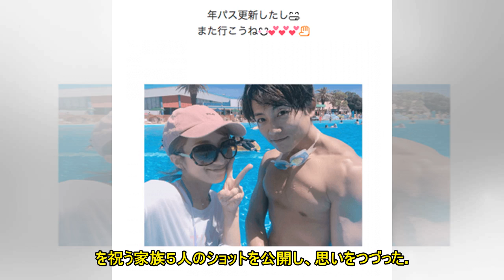辻希美、長女誕生パーティーで家族５人フルショット公開「来年は家族６人写真だね」